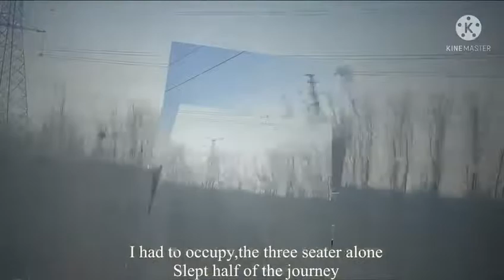The journey back to Weihai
i got a job in another city , it had been seven months and i had missed Weihai because it was my first city to live in when i came to China. i regard it as my second home. watch my and enjoy my journey to Weihai with the fast train.